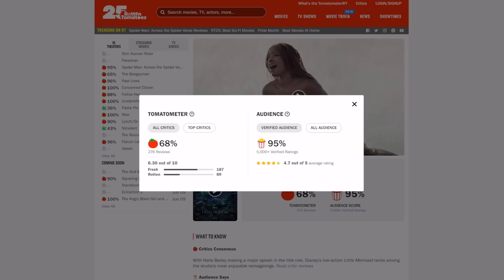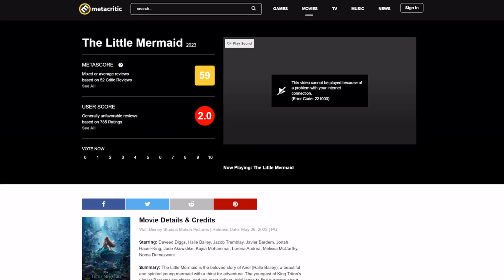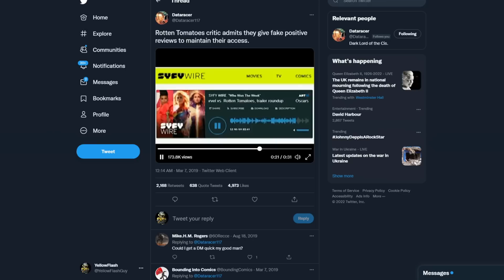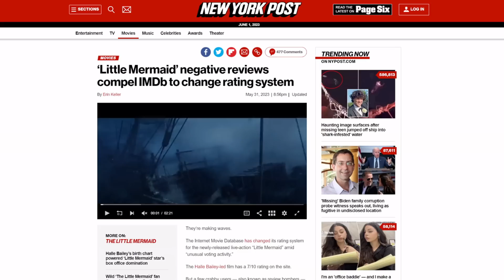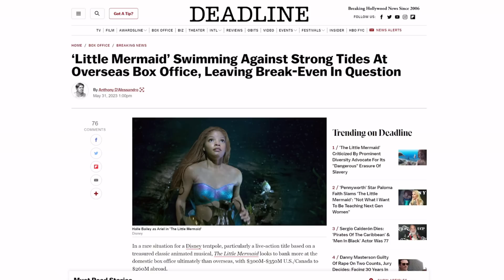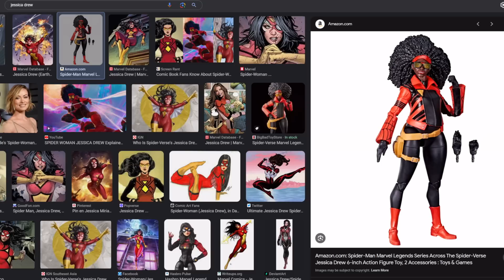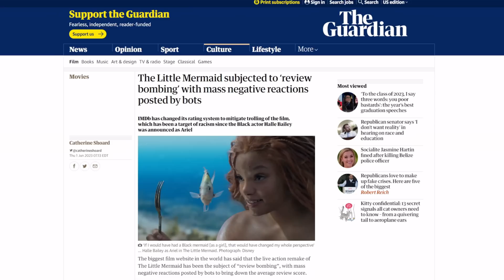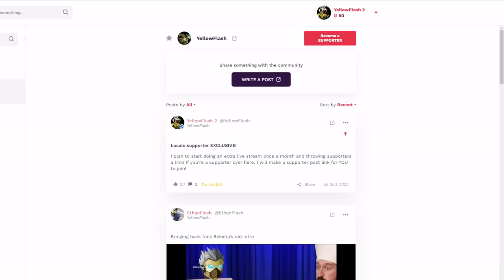Damage Control! IMDB changes review system to PROTECT The Little Mermaid Remake!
Disney is calling in favors! The Little Mermaid live action remake 2023 is not doing to well, so the way movies are being reviewed are getting overhauled! Also, how is Spider-Man Across the Spider-Verse doing?